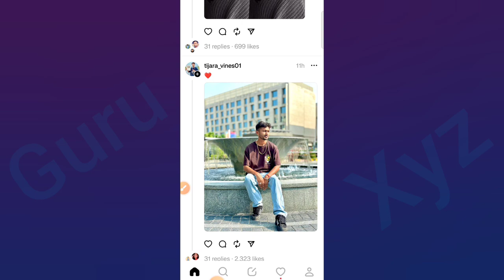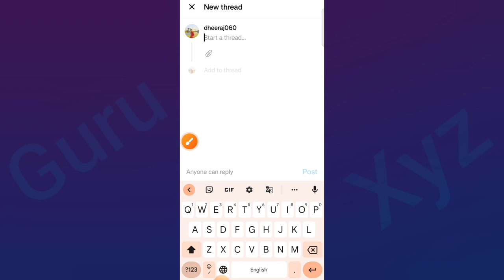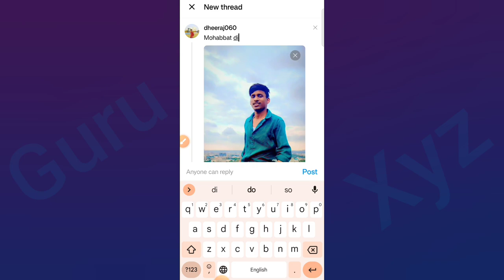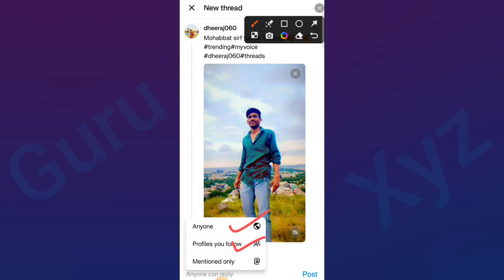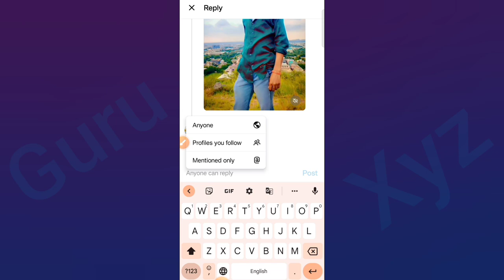Threads Me Photo Kaise Dale | Threads Me Reels Kaise Upload Kare | Threads App Me Video Kaise Dale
Hello doston main Hun Dheeraj aur Swagat karta hun Apne YouTube channel Guru Xyz me.

Is video me main aapko bataunga ki aap Threads app mein apna photo ya reels Kaise upload karenge, ji han doston Instagram ne hi  ek Naya App launch Kiya hai jiska Naam Hai threads agar aap uska istemal nahin Karte to aap use install karke usmein bhi aap apne videos ya photos upload kar sakte hai.
to is video me mai aapko yahi bataya hun ki aap apne threads app me Apne videos ko kaise dalenge taki acche khase likes bhi aa sake.
to video ko pura dekhega bina skip kiye.

Topics:
Apne threads me photo kaise upload kare.
Apne threads app me video Kaise dale.
Apne threads me reels kaise upload kare.
Apne threads me photo aur video kaise Dale.
how to upload video and photos in threads app.
Apne threads me photo aur video Kaise Dale taki likes acche khase aaye.
Instagram threads me photo kaise upload Kare.
Instagram threads me video Kaise upload Kare.
Instagram threads me reels Kaise upload Karen.
इंस्टाग्राम ट्रेड्स में रील कैसे अपलोड करते हैं ।
इंस्टाग्राम ट्रेड्स में वीडियो कैसे अपलोड करते हैं ।
इंस्टाग्राम ट्रेड्स में फोटो कैसे अपलोड करते हैं ।

________________thank you_________________